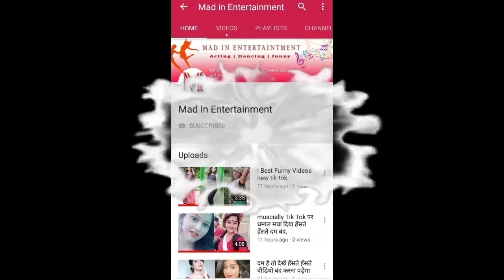funny animal | funny cats | funny dogs | tiktok musically |pets are awsome | fun zone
This channel Mainly Features : Best Beauty Highlights, Beauty Highlights, Tik Tok, Tik Tok Video, Tik Tok Funny Video, Tik Tok Comedy Video, Musically, Musically Video, Musically Funny Video, Musically Comedy Video, Vigo Funny Video, Vigo Comedy Video, Trending Video, Trending Songs, Bollywood, Hollywood, Dollywood, Mollywood, Avneet Kaur, Tollywood, Tik Tok Transformation, Shahid Kapoor, Mira Rajput, Jannat Zubair, Awez Darbar, Zaid Darbar, Anam Darbar, Moonzarin Darbar, Nagma Mirajkar, Mohammed Ali Mirajkar, Aashika Bhatia, Anmol Bhatia, Mrunal Panchal, Nikhil Mehta, Ashi Khanna, Arsh, Arshfam, Mr Mnv, Mr Manav, Ahsaas Channa, Teena Chhetri, Unnati Malharkar, Sanket Mehta, Aashna Hedge, Ayush Mehta, Shivani Kapila, Satvik Sankhyan, Swati Sharma, Queen Swati, Sunny Chopra, Radhika Bangia, Abhishek Kumar, Tony Kakkar, Neha Kakkar, Sonu Kakkar, Anshul Garg, Desi Music Factory, Divyanka Sirohi, Rahul Gulati, Diya Nag, Vidhu Sharma, Neha Malik, Vitasta Bhat, Rishabh Puri, Noor Afshan, Vishal Pandey, Yogesh Sharma, Bharat Gandhi, Sibbu guri, Ajit Liker Gauriganj, Soni Karki, Rekha Choudhary, Akash Khode, Shirley Setia, Sanket Singh, Mr Faisu, Adnaan Shaikh, Hasnain Khan, Faiz Baloch, Memon Shifum, Saddu, Saddu07, Raveka, Sukhe, Sukhemuzicaldoxtorz, Aamir Arab, Sagar Goswami, Ashu Ali, Badshah, Yoyo Honey Singh, Jass Manak, Jassi Gill, Jassie Gill, Guri, Team 07, Team Nawab, Team Lucky, Bijju Baniya, Bijay Baniya, Pradeep The Next, Darshan Raval, Kapil Sharma, Dr Gulati, Rinku Devi, Rinku Bhabhi, Dr.Gulati, Dr Mashoor Gulati, Dr.Mashoor Gulati, Kapil Sharma Comedy, Shanaya Khan, Gohan Chakravarti, Faizal Siddiqui, Lucky dancer, Manjul Khattar, Danish Zehen, Pinky Francis, Laakshii Pathak, Mamta Acharya, Vrushali Vachhiyat, Shriya Jain, Tanzeel Khan and Many More.